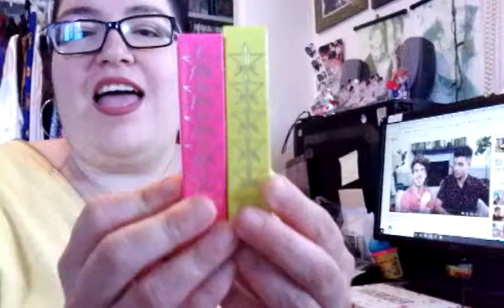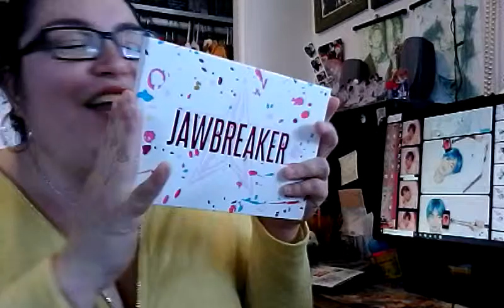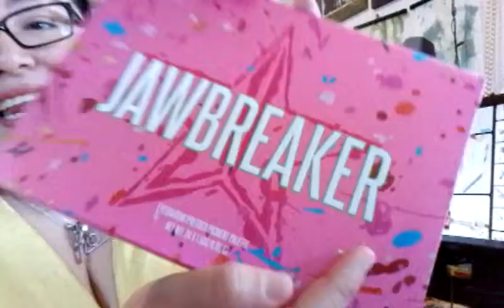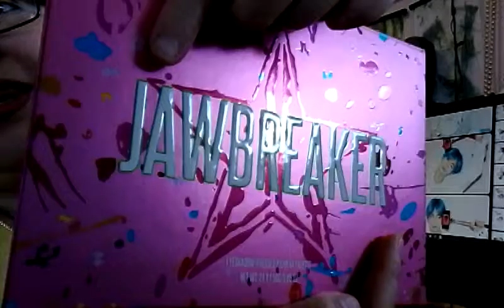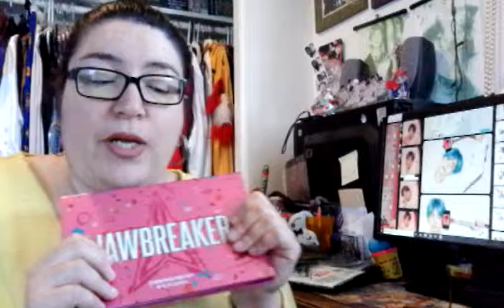UNBOXING JEFFREE STAR NEW EYESHADOW PALETTE- JAWBREAKER!!!❤